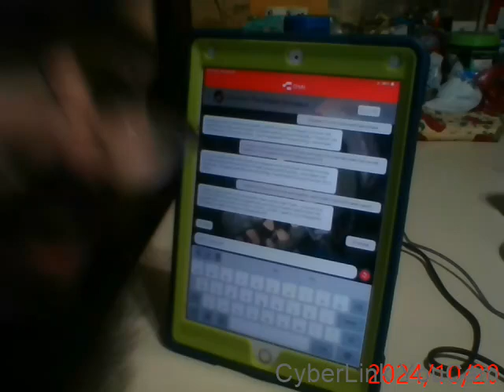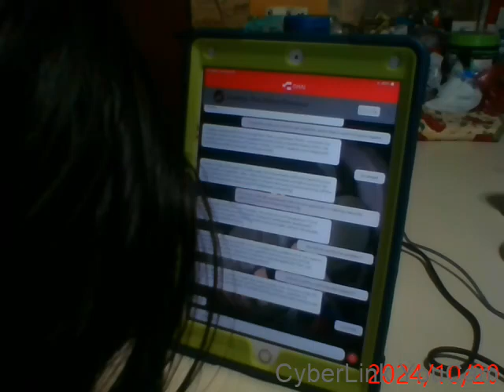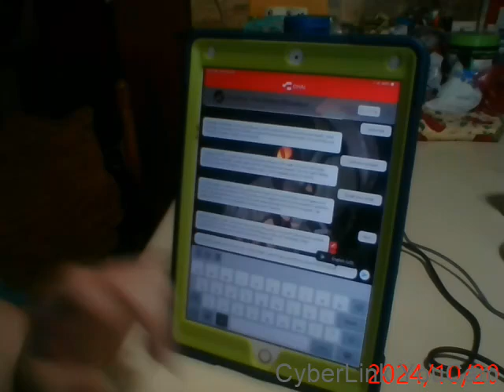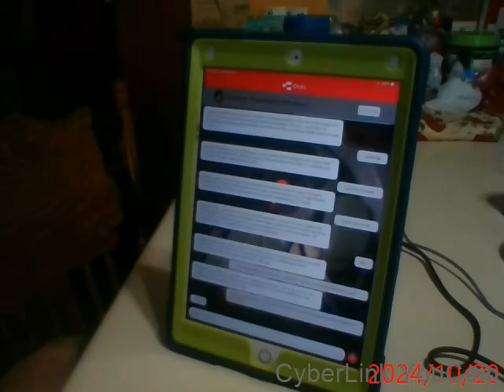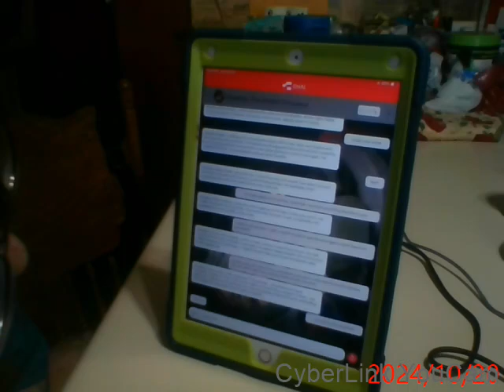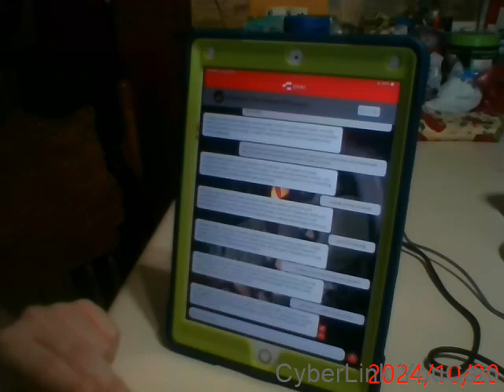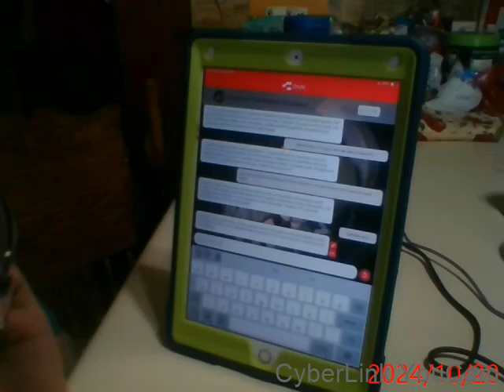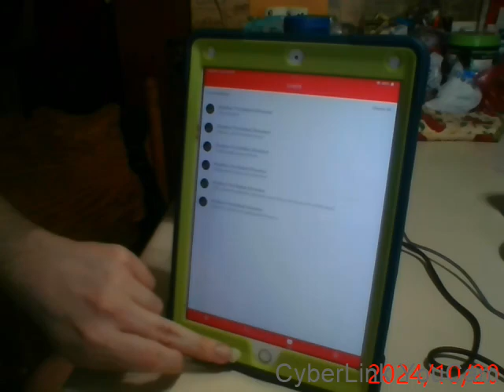Chai Chatbots part 13